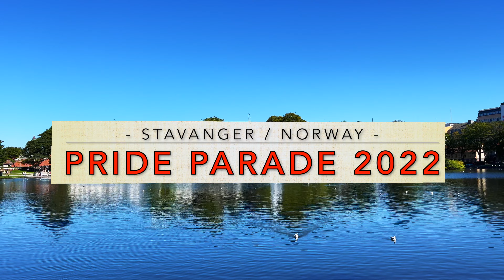Rainbow Love and Pride | Stavanger | Norway | Enchanting Voyage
Annual parade of multi colored Love of Stavanger.

නොර්වේ වල විවිධ ලිංගිකත්වයන් සහිත පුද්ගලයින් තම අයිතිවාසිකම් වෙනුවෙන් වාර්ෂිකව පවත්වන උත්සව මාලාවෙන් තෝරාගත් කොටස් කිහිපයක්.

Camera: iPhone 13Pro on a Dji OM5